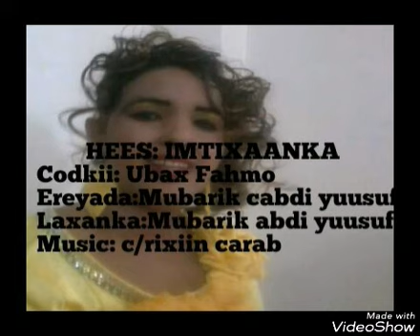Ubax Fahmo(Hees imtixaanka) erayada & laxankii Mubaarik cabdi yuusuf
Ka adkow darsigaaga